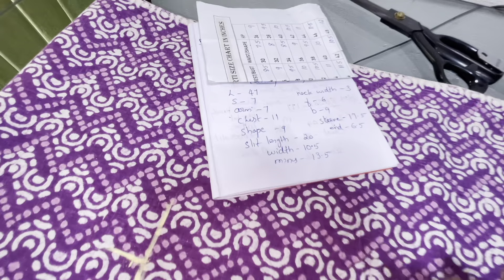ചുരിദാർ വെട്ടി കുളമായി പോകുന്നവർ ഇതൊന്നു കാണു..ശരിയായി കിട്ടും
Churidar Cutting
Malayalam Stitching Tutorial Classes 100% Free
Daily New Useful Videos
Daily Live Stitching Classes